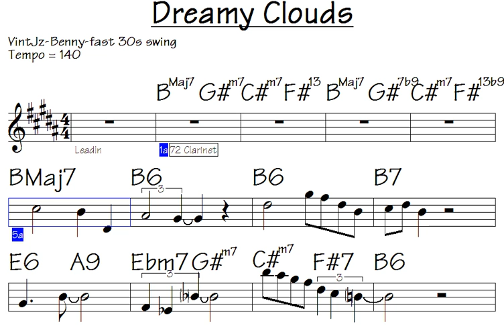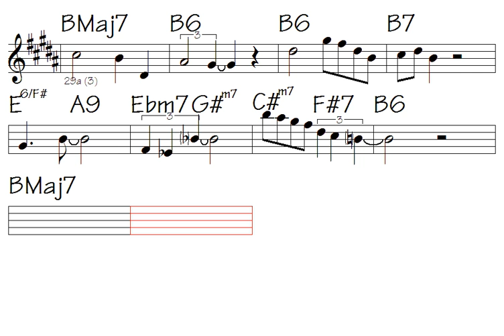✨Dreamy Clouds (super lessons for your method)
Link to buy all data for this song: Dreamy Clouds (music sheet notation - double-duration mp3 audio - transposable solo licks in midi file - mp4 video to play along...)